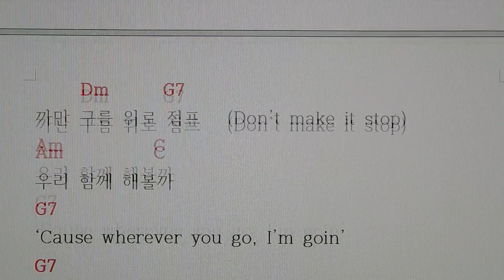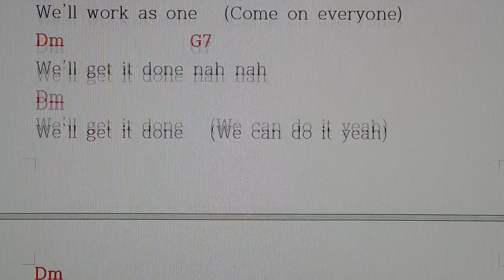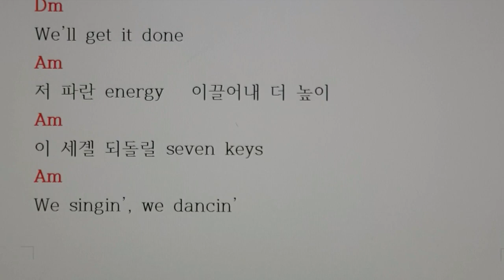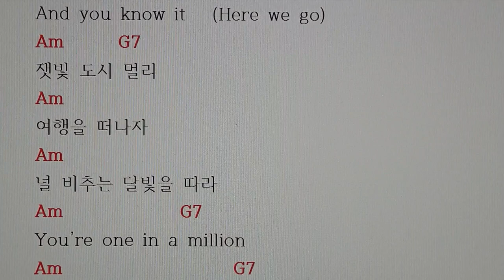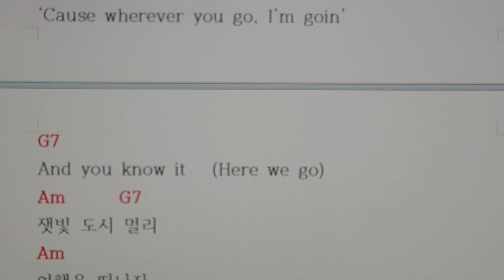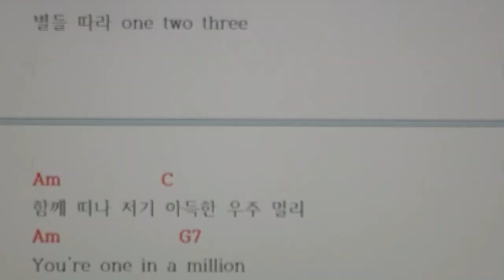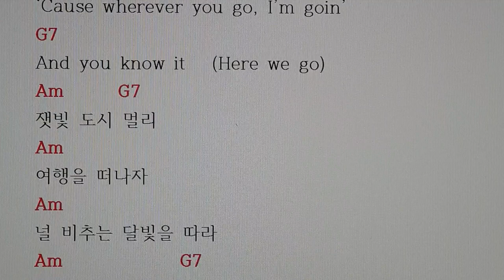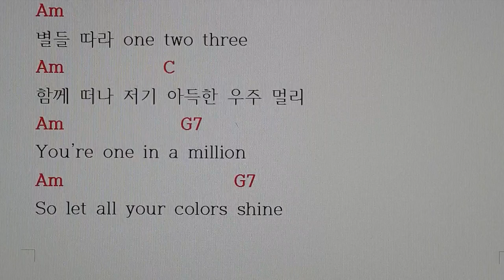서울대법학과5,969#방탄소년단#BTS#ThePlanet#신곡#코드악보#가사코드#악보#가사#코드#기타코드#기타#피아노#5번연속듣기#악보없이피아노#화음과피아노#무악보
방탄소년단 BTS의 신곡 "The Plenet" 은

은 2023년 5월12일 오늘 발표되었습니다.

이 곡은 C장조곡으로

기본3화음코드     C        G7     2개와

병행코드    Am      Dm       2개